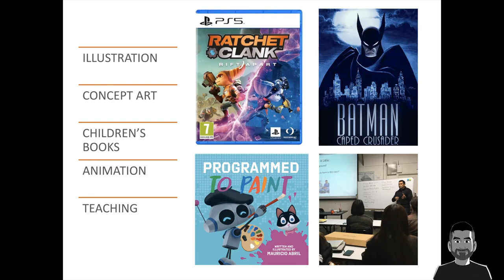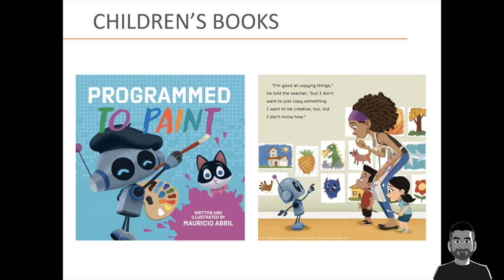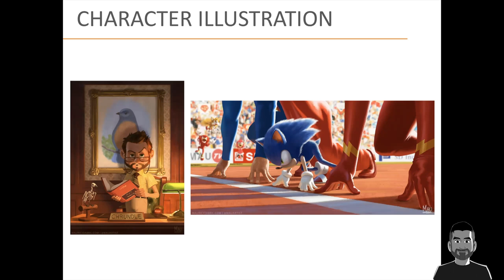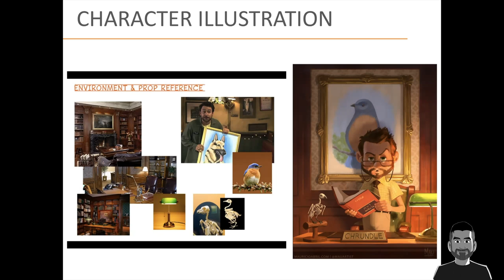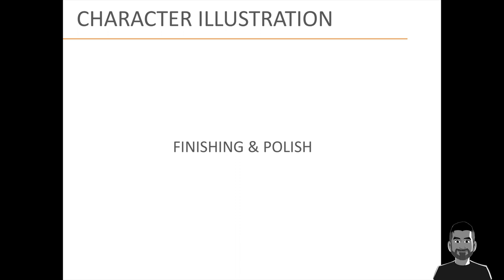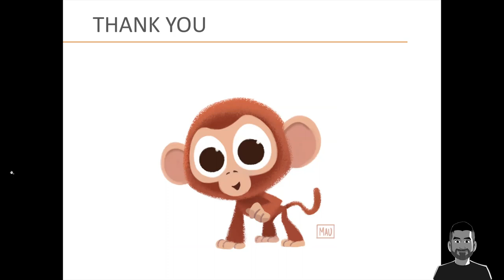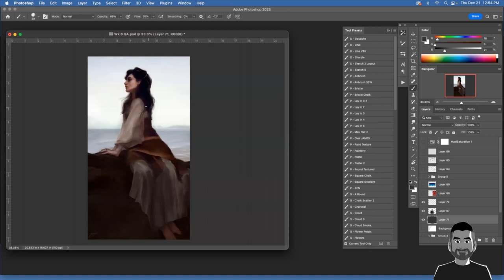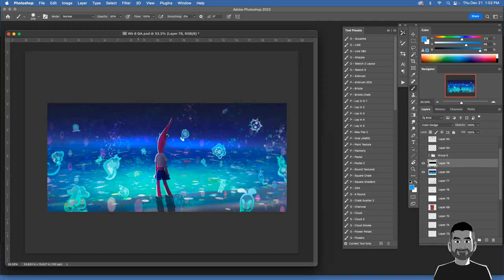Live Talk + Q&A with Mauricio Abril, Illustrator / Concept Artist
Mauricio is an artist working in the fields of Animation, Illustration & Children's Books. He first studied Molecular Biology at UCLA before deciding on a career switch by studying Illustration at the Art Center College of Design. Since then he's contributed to a variety of projects for clients such as Disney, Warner Bros, Insomniac, Cartoon Network and Simon & Schuster.

For almost a decade Mauricio has also taught classes in design, composition and digital painting at schools such as Art Center, Brainstorm, CGMA as well as private workshops for different animation studios. Mauricio usually divides the rest of his time between writing and illustrating his own children's books represented by Birch Path Literary, playing with his dogs, and looking for good Mexican food.

The session went live on December 21, 2023.